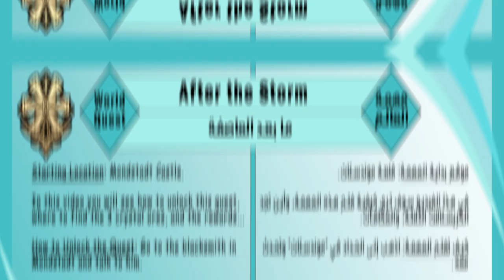[Guide] World Quest: After the Storm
After Dvalin was cleansed, access to Stormterror's Lair has been restored. Wagner would like to go there to look for precious Crystal Ore...